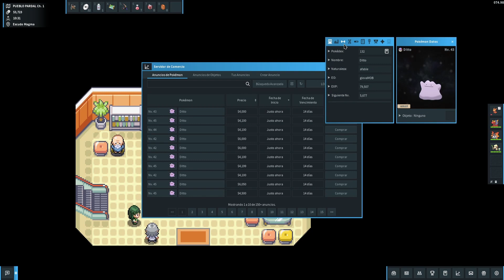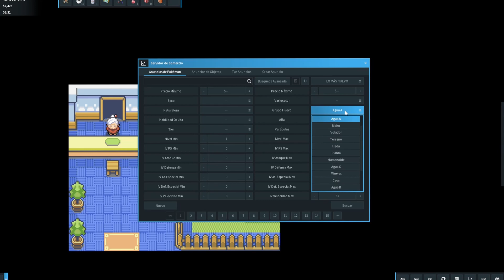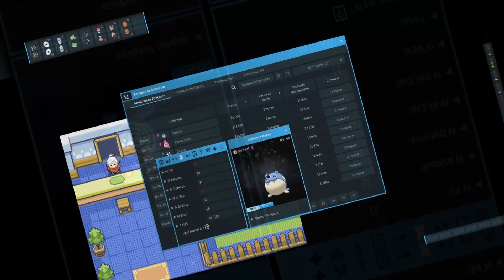TOP 5 Consejos para PRINCIPIANTES para CRIAR COMO PRO en PokeMMO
✅ Empieza a criar como un PROFESIONAL con estos 5 consejos en PokeMMO

.Mas Videos.

.CONTACTO.